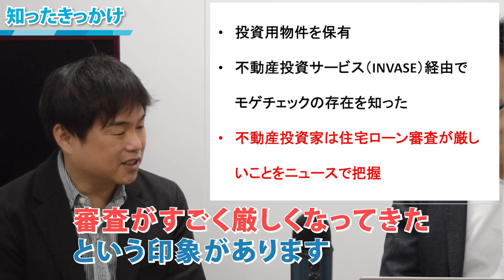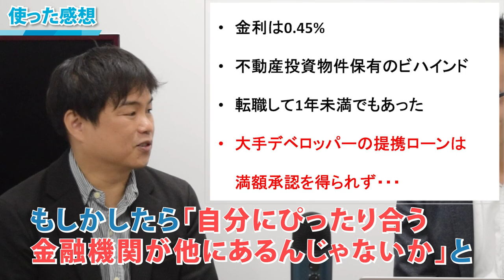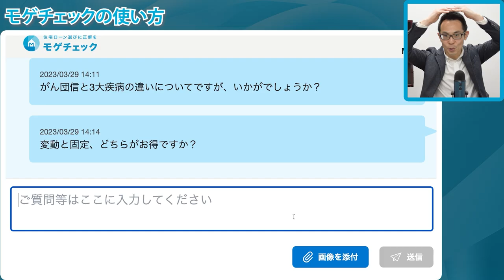【住宅ローン】私はこうして住宅ローンを選んだ！モゲチェックは〇〇な人に最適！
【PR】

②【住宅ローン】資産〇〇億円の投資家の極意！資産をつくりたいなら、住宅ローンは〇〇一択！

③【住宅ローン】年収500万円でマイホーム3,500万円は買える？買えない？元モルガンが徹底検証！

④【住宅ローン】ユーザーが選ぶ最強銀行はここだ！2023年最新版！本当に良い住宅ローンを大公開！

今回のテーマは「モゲチェックを実際に使って家を買った人に直撃！ぶっちゃっけ使い勝手はどうですか？」です！
今回はモゲチェックを利用して住宅ローンを決めた山本さんにご出演いただいております！「モゲチェックを使ってみた感想は？」「どの銀行の住宅ローンを提案された？」「改善点は？」などぶっちゃけ話を伺ってます！
「住宅ローンをどこにすればいいか迷っている」という方はぜひご視聴ください！

2006年　東京大学大学院情報理工学系研究科修了（専攻：数理情報学）
2006年　モルガン・スタンレー証券株式会社にて住宅ローン証券化ビジネスを推進
2009年　ボストン・コンサルティング・グループ入社。金融機関向けの戦略コンサルティングに従事
2015年9月よりMFS取締役COOとして金融機関提携・マーケティング・広報を管掌